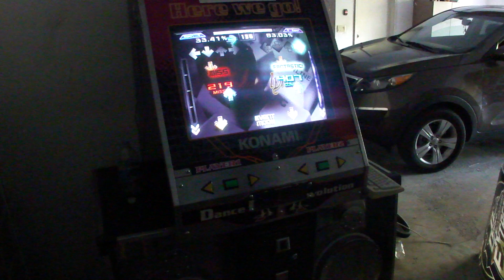Online Expert 100% ITG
From In the Groove 3.